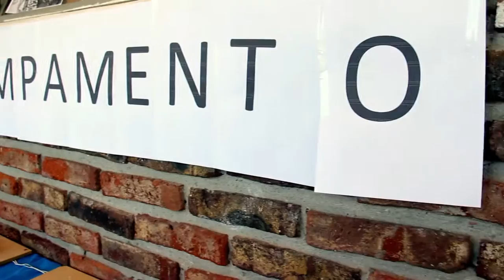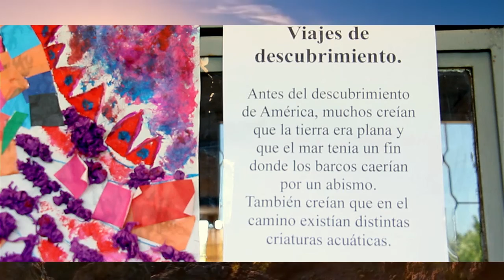Educar para el Futuro